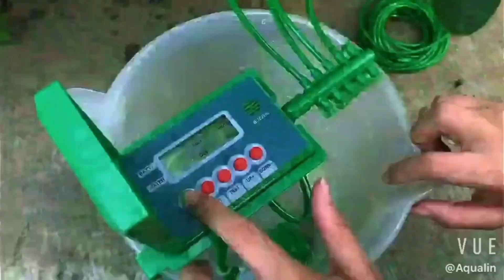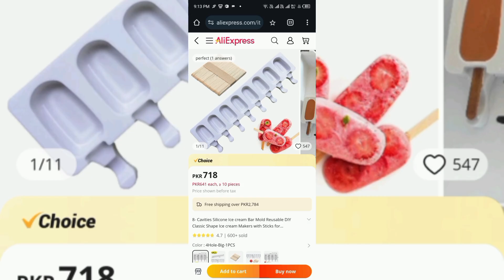Most Viral Beautiful and Amazing Home Appliances Gadgets || and Complete Price Detail